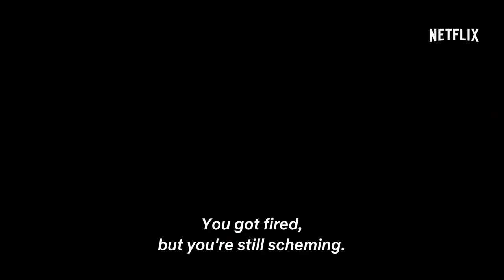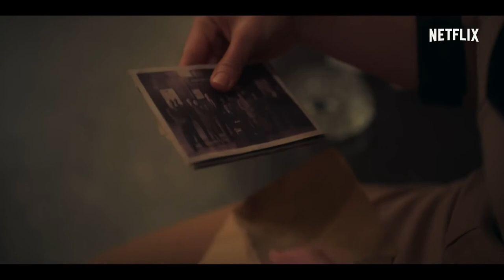THE CLUB season 1 2021 new trailer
In cosmopolitan 1950s Istanbul, a mother with a troubled past works at a nightclub to reconnect with and help the rebellious daughter she couldn't raise.
Release date: November 5, 2021
Creator: Zeynep Gunay Tan
Stars: Gökçe Bahadir, Baris Arduç, Asude Kalebek